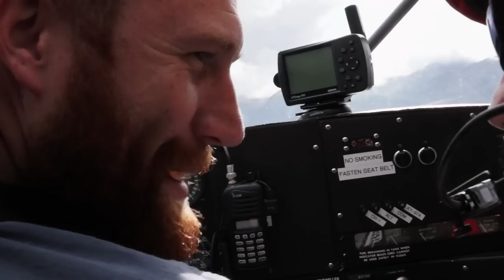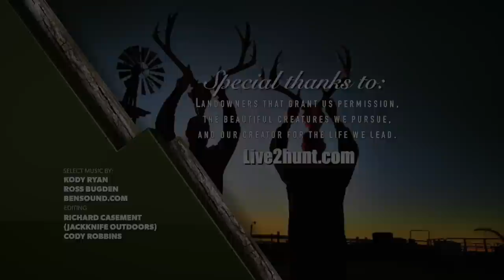HUGE MOOSE, DALL'S SHEEP, AND MULE DEER! | L2H S09E12 "Traveling Warrior"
Cody's good friend Brian Stephens spends a good chunk of the summer and fall in stunning Alaska hunting Dall's Sheep, Caribou and bowhunting giant Alaskan Yukon Moose! From there he heads to Colorado for archery spot and stalk on a massive framed old beast of a rutting mule deer buck!

If you love exciting hunting and outdoor adventure videos -

Watch for brand new episodes on Outdoor Channel!